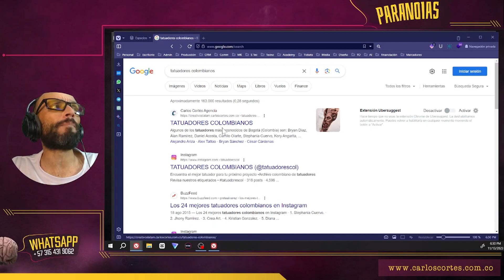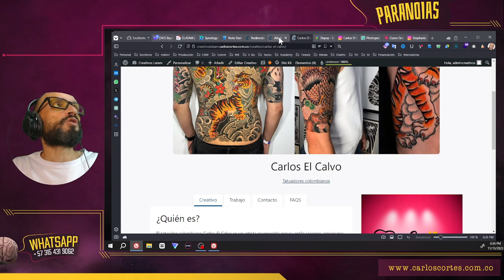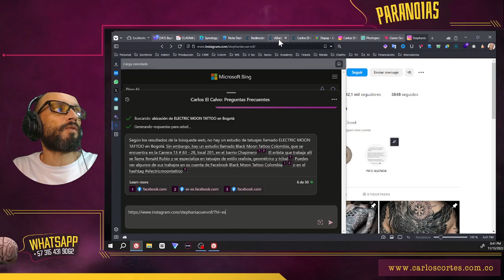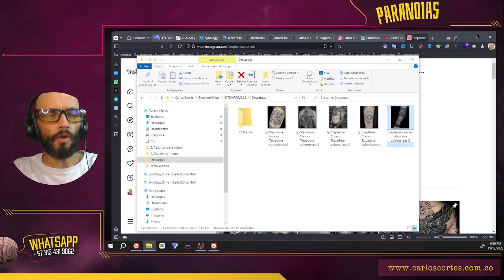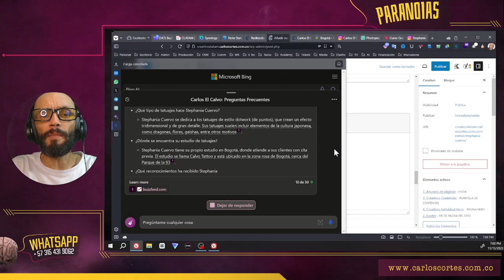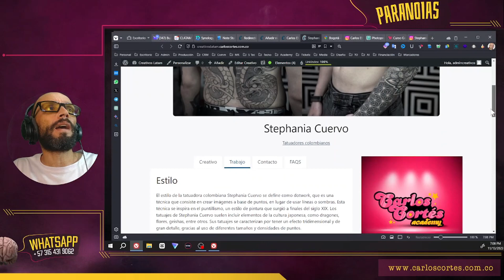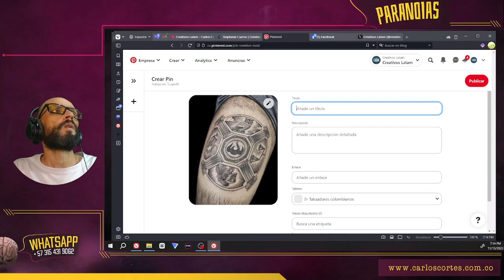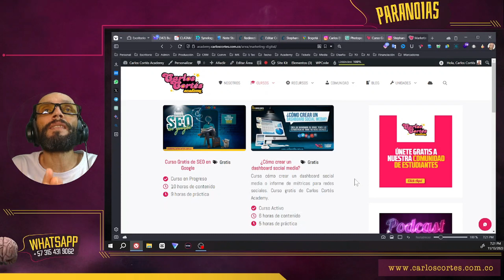🚀 Cómo la inteligencia artificial está revolucionando el SEO y el contenido web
En esta clase en vivo de Carlos Cortés Academy, te explicaré cómo la inteligencia artificial (IA) está cambiando la forma de optimizar los sitios web y crear contenidos para los motores de búsqueda. Verás cómo la IA puede ayudarte a mejorar tu ranking, tu tráfico y tu conversión, utilizando herramientas y técnicas innovadoras. También te mostraré algunos ejemplos de cómo la IA se aplica al SEO y al contenido web, y te daré algunos consejos para aprovechar al máximo esta tecnología. Si quieres aprender más sobre la inteligencia artificial en el posicionamiento en motores de búsqueda, no te pierdas este video.

CAPÍTULOS

0:46 | Palabra Clave: Tatuadores colombianos
1:00 | Creación del contenido
3:03 | La estructura del contenido
3:54 | Optimización de los contenidos para SEO con Bing Chat o Chat GPT 4
10:37 | Uso de la extensión IG download para descargar imágenes de Instagram
12:53 | Creando la meta descripción del contenido con IA
13:47 | Creando las FAQ con IA
15:44 | Crear el encabezado para la publciación con Photopea
20:36 | Enviar el contenido a plataformas social media